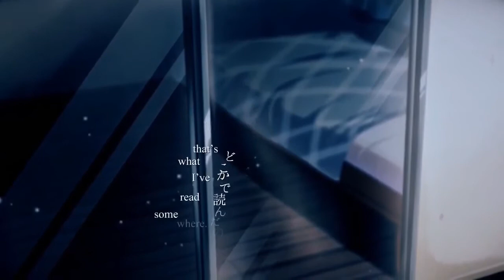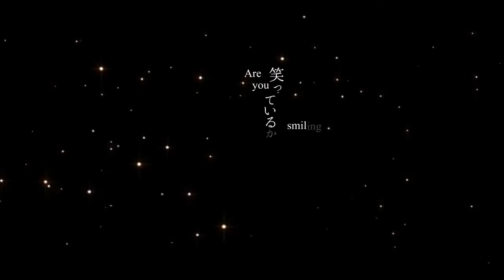【KYO Ft. Project ZOLA】FOOTSTEPS - 足音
Kyo is the best vacuum cleaner

Vroom vroom Kyo.

Vrooooooom!

lol, okay, for real now, Kyo is so gooooood! I know I said Wil was my favorite, but know that Kyo is close behind in that ranking. Also, Wil and Yuu are backround vocals here, but Wil almost sounds like he's singing falsetto, it's really kinda cute.

Footsteps is a song about your vacuum cleaner always being there for you. I mean, it would be, if this wasn't the edited version of it sounding like it means a person and not a vacuum. I'm low key sad about this, lol.

Two more uploads to go... Tower of Ai is almost certainly going up on Saturday. I'm almost done tuning it, and I never want to engrish again.

(Say hi, request a song, and exclusive updates!)